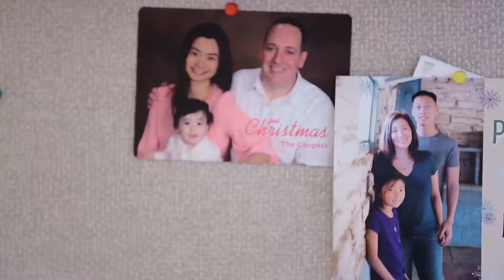FASI Culture Video